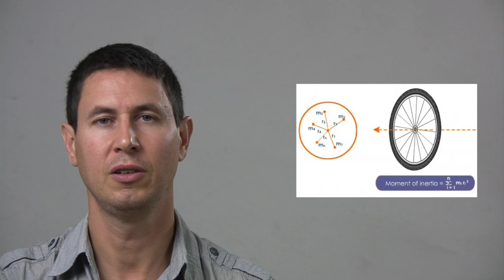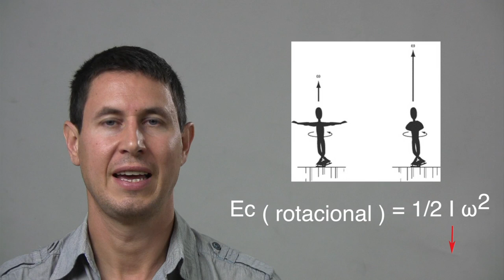Dinámica 16: Momento de inercia de las ruedas ( I )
Qué son la inercia, la energía potencial, la energía cinética ( lineal y rotacional ) y el momento de inercia de las ruedas.